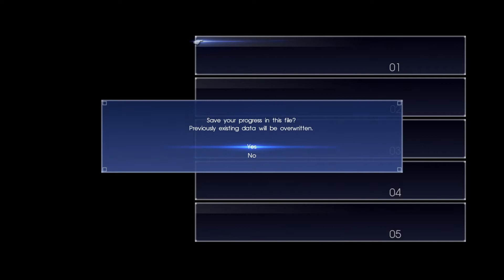Final Fantasy XV Episode Prompto (Japanese Dub | English Sub) Part 1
Final Fantasy XV Episode Prompto DLC Story (Japanese Dub | English Sub) Part 1